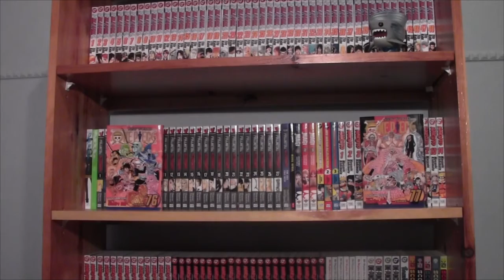One Piece Dressrosa Arc Review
Uh oh flamingo.

Chat with me on Anime Amino: Gear Third Manga Reviews